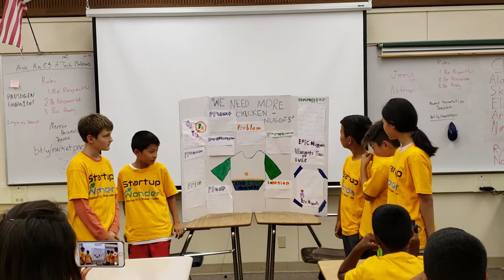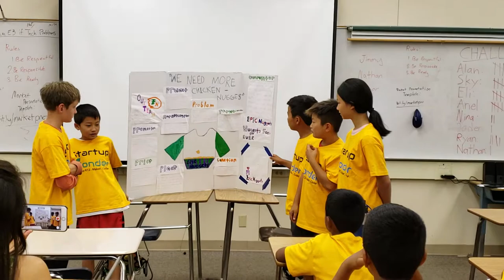Marketing Wk6, July 20 Team 1, Palo Alto( Marketing Gunn High. Epic Nuggets) - Startup Wonder